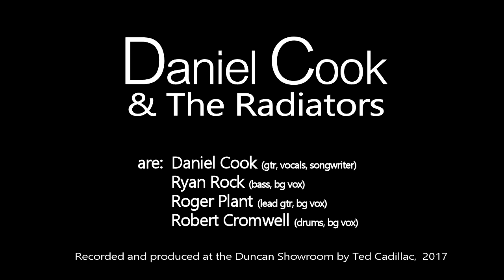Daniel Cook & The Radiators, 'Aint it the Truth'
Written by Daniel Cook, featuring Roger Plant, Ryan Rock & Robert Cromwell. Performed and recorded live @ The Duncan Showroom 2017 produced by Ted Cadillac.